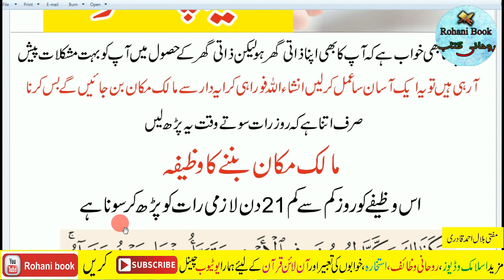Apna Zati Makan Kharidne Ke Liye Wazifa | Zati ghar k Liye Wazifa | Dua for buying a house